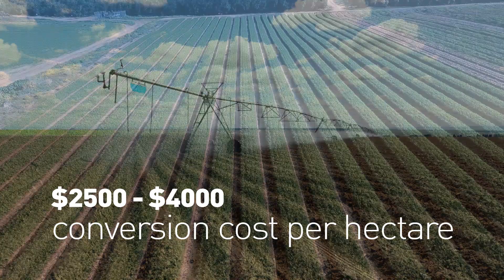N-Drip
Gravity Micro Irrigation